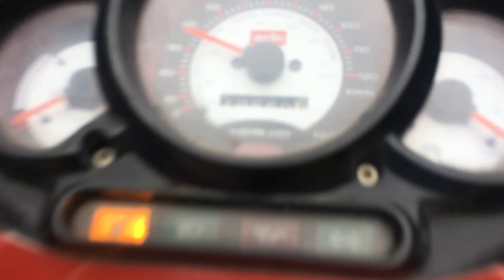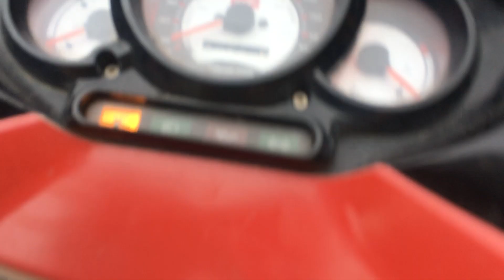SR 50 Ultima zi de Rodaj!!!!